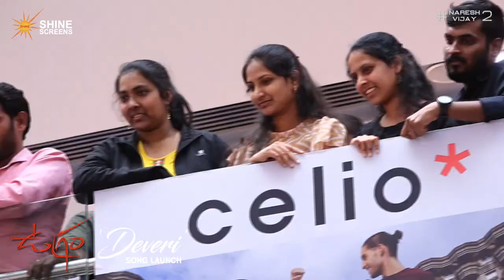Vijay Master Speech | Deveri Song Grand Launch Event | Ugram | Allari Naresh | Mirnaa | Sri Charan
Vijay Master Speech At Deveri Song Grand Launch Event from Ugram Movie on Shine Screens. Ugram Latest 2023 Movie ft. Naresh, Mirnaa. Directed by Vijay Kanakamedala, Music composed by Sri Charan Pakala . Produced by Sahu Garapati and Harish Peddi under the banner of Shine Screens.

Movie Details :

Movie Name : Ugram
Cast: Allari Naresh & Mirnaa
Screenplay & Direction: Vijay Kanakamedala
Producers: Sahu Garapati & Harish Peddi
Banner: Shine Screens
Music Director : Sri Charan Pakala
Editor: Chota K Prasad
DOP: Siddharth J
Production Designer: Brahma Kadali
Story: Toom Venkat
Dialogues: Abburi Ravi
Costume Designer: Kilari Lakshmi Sree
Publicity Designer: Sudhir
Digital promotions: Whacked Out Media
Marketing: First Show
PRO: Vamsi Shekar
Promos: Ravi